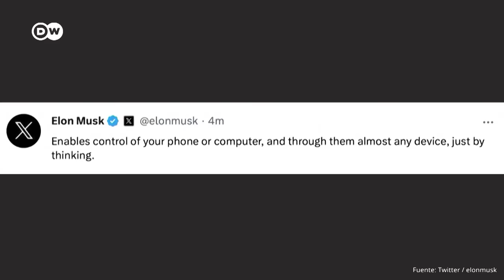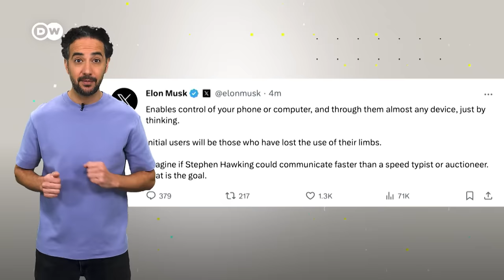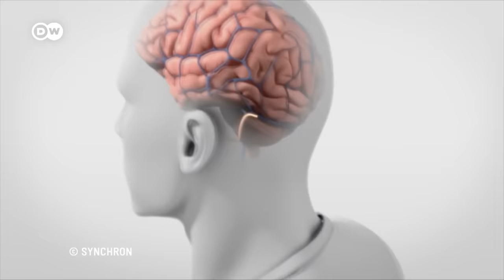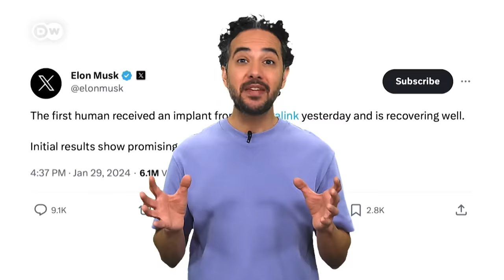Telepathy: el implante cerebral de Musk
Manejar dispositivos digitales solo con la mente. Ese es el objetivo del implante cerebral de Neuralink, la empresa de Elon Musk. Pero, ¿cuáles son los beneficios reales de esta tecnología, conocida como ICC o BCI, por sus siglas en inglés?